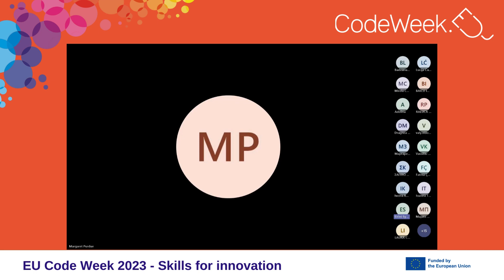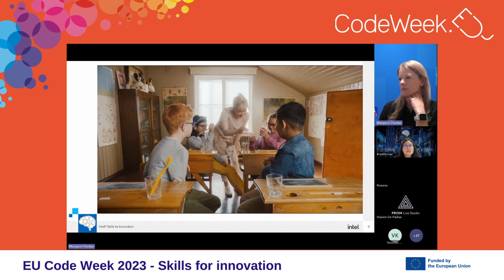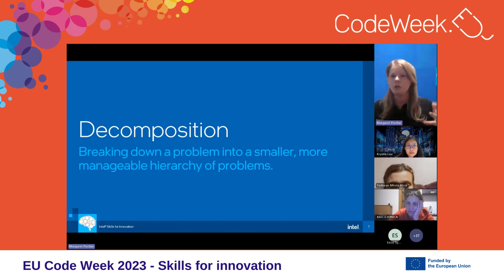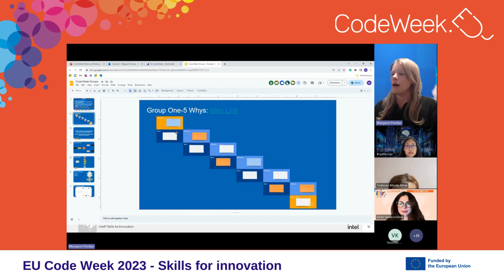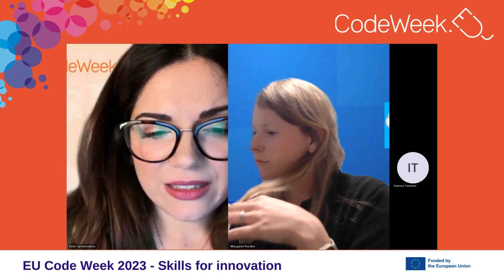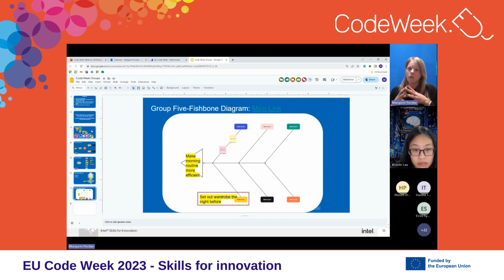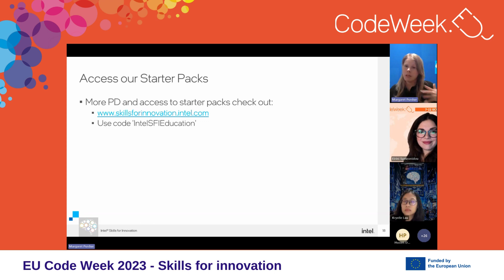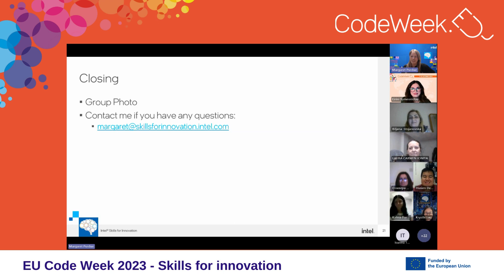EU Code Week Webinar Series - Skills for innovation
During the webinar, you will have the opportunity to dive into the following key topics:

1. Introduction to Decomposition:
We’ll begin by explaining the core concept of Decomposition and its relevance in the modern world. Understand how this approach can simplify complex tasks and enhance problem-solving abilities.

2. Decomposition for Teachers:
Discover how educators can incorporate Decomposition into their teaching methods. We’ll provide practical strategies and examples tailored to various grade levels and subjects.

3. SFI Platform Overview:
Learn about the SFI (Skills For Innovation) platform, a valuable tool that aids in implementing Decomposition effectively. We’ll walk you through its features and how it can be integrated into your teaching toolkit.

4. Activities and Discussion:
Engage in hands-on activities designed to help you apply the concept of Decomposition in real classroom scenarios. Share experiences and insights with fellow educators during interactive discussions.

And, by the end of this webinar, you’ll have gained valuable insights into Decomposition and how to apply it to your lesson plans. This newfound knowledge will empower you to teach problem-solving skills and critical thinking to your students effectively, making your classroom a hub of innovation and creativity.

Meet our presenter:
Finally, Margaret Purdue, a respected former middle school teacher, is passionate about education and innovation. As the Intel SFI Community Manager, Margaret combines her expertise with her personal interests to cultivate creative learning experiences. Join Margaret in exploring the power of Decomposition at our upcoming webinar.